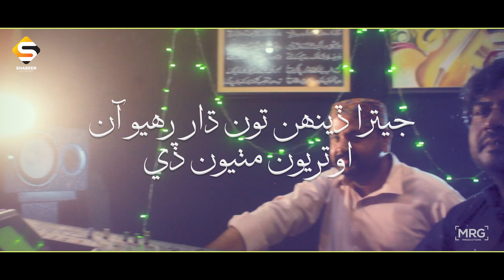Kathy Tho Chawa Dilbar Thokhy | Samar Ali Chano | New Sindhi Song | Shabeer Enterprises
Shabeer Enterprises Present's New Sindhi Song Of Samar Ali Chano (Kathy Tho Chawa Dilbar Thokhy)

- Credits -
Trrack: Kathy Tho Chawa Dilbar Thokh
Singer: Samar Ali Channo
Mix Master: Arsalan Khan
Audio Recording: Audio Lab Khi
Director & D.O.P: Naseeb Ahmed
Edit & Post: MRG Productions
Producer: Ghulam Shabeer Chachar
Label: Shabeer Enterprises Khi